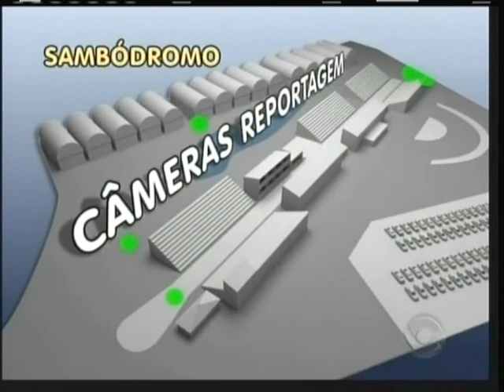Abertura: Carnaval RBS - Porto Alegre (2009)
As escolas de samba de Porto Alegre desfilam no sambódromo do Complexo Cultural Porto Seco, localizado na zona norte da capital.

Apresentação de Maurício Saraiva. Comentários de Cláudio Brito.